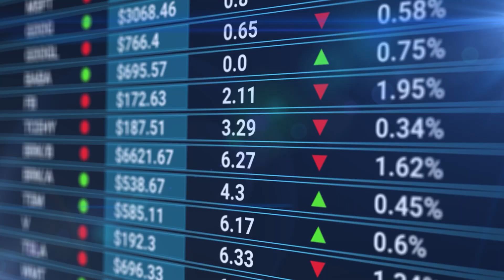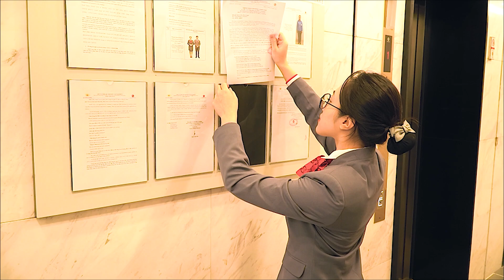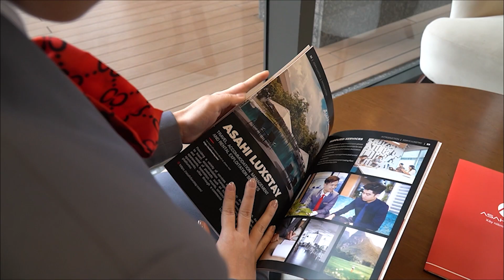ASAHI JAPAN | TVC 2023 - VƯỢT MỌI GIỚI HẠN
MỘT NĂM NHÌN LẠI: ASAHI JAPAN - VƯỢT MỌI GIỚI HẠN

2023 - Năm Asahi Japan "xé kén" để tung cánh bay cao - Năm đánh dấu những bước đi vững vàng của doanh nghiệp trên thị trường quản lý vận hành và dịch vụ du lịch, cho thuê bất động sản.

Asahi Japan về đích 2023 một cách ngoạn mục:
👉 Asahi Japan đạt doanh thu hơn 129 tỷ đồng
👉 Tiếp nhận quản lý vận hành thêm 13 dự án mới khắp miền Nam Bắc
👉 Nâng tổng số dự án lên 26 dự án chung cư, khu đô thị, tỏa nhà văn phòng
👉 Quản lý cho thuê gần 100 căn hộ và hàng chục nghìn sản phẩm lưu trú nghỉ dưỡng trên toàn quốc

Hãy cùng Asahi Japan nhìn lại hành trình 2023 đầy tự hào trong clip dưới đây nhé!